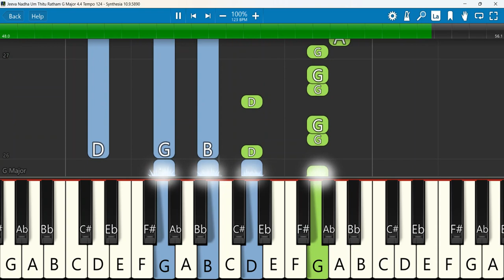Jeeva Nadha Um Thitu Ratham Keyboard Notes G Major 4/4 Tempo 124 SN Nandri Yesuvae Trinita Robinson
Jeeva Nadha | Nandri Yesuvae | prana Priya nani yeshuve | Worship Song | Trinita Robinson
Keyboard Notes